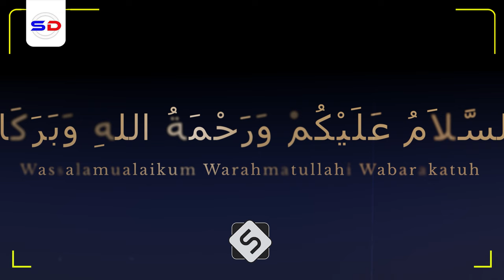Xadiis Carabtu Qariso ~ Markii Labaad Carabtu Wey Jabiyeen Islaamka | Sh Cabdiraxmaan Bashiir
Muxaadiro aad u qiimo badan reer Sh Cabdiraxmaan Bashiir. Muxadiradan sheekhu wuxu kaga hadlayaa sida carabtu markii labaad u jabiyeen dadkii islaamka ahaa.

1. This video has no negative impact on the original works.
2. The video is intended for educational and awareness purposes
3. The video is transformative.
4. Video content is always in demand from our community
Tools I use to edit my channel:
Video Editing: Premiere Pro and After Effects-
Graphic Design: PhotoShop and Illustrator
Footage & Images Sources: Dreamstime/Envato Elments/Pexels.com/Pixabay.com/Unsplash.com